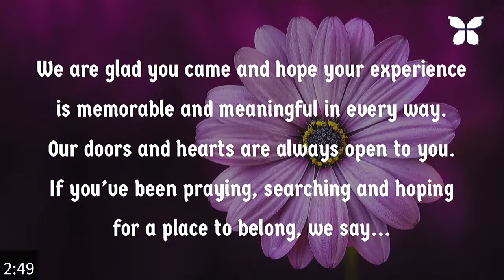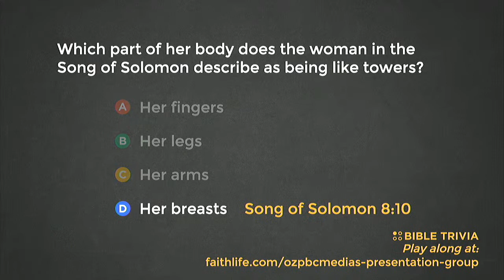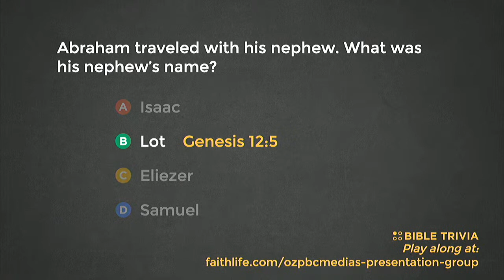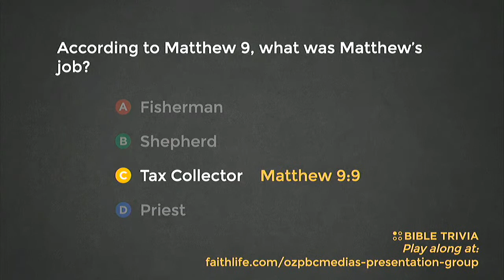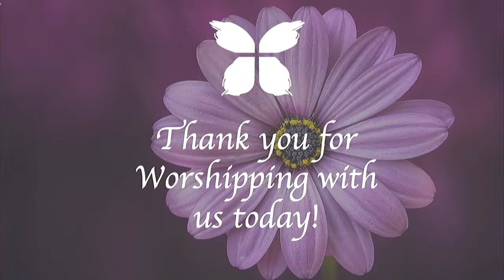Wednesday, December 9, 2020 - When Emotions Rise ~ Walking In Grief